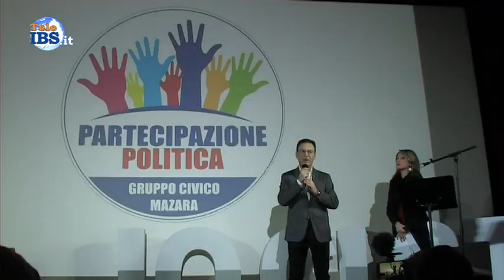Salvatore Quinci presenta Partecipazione Politica